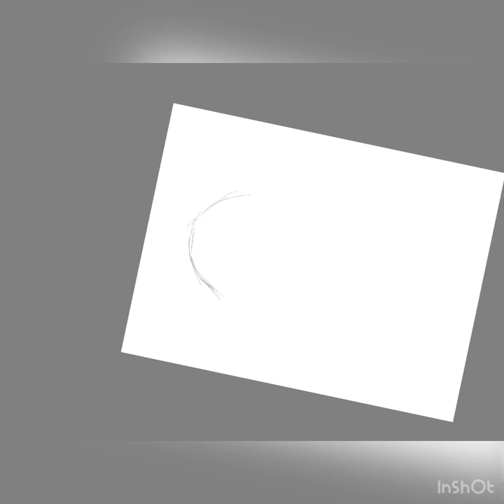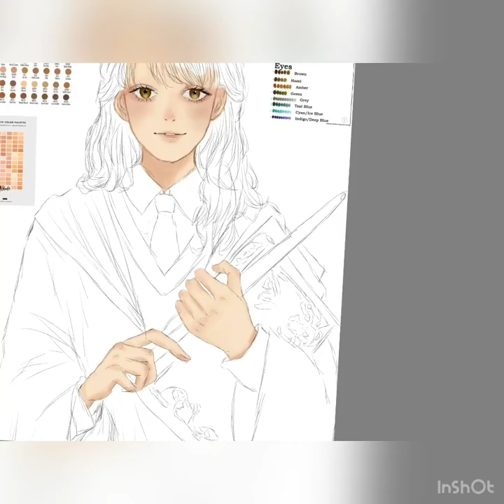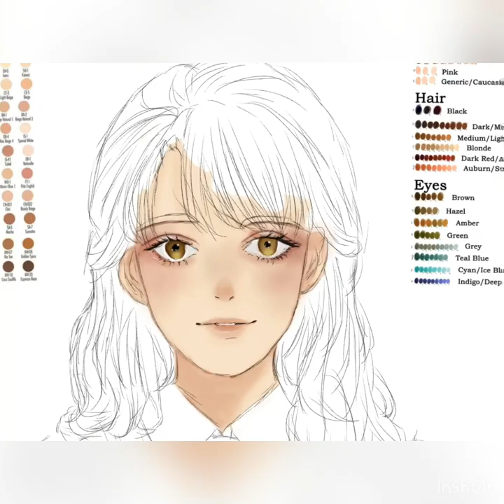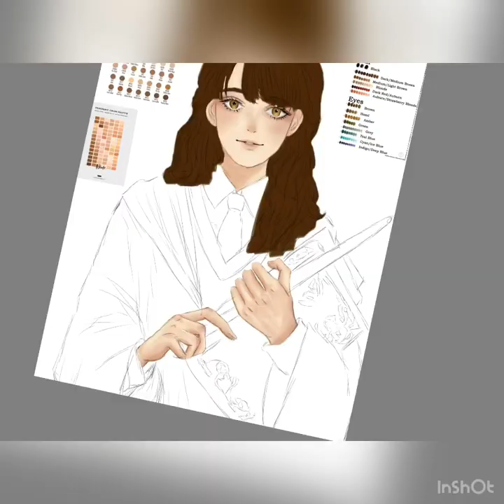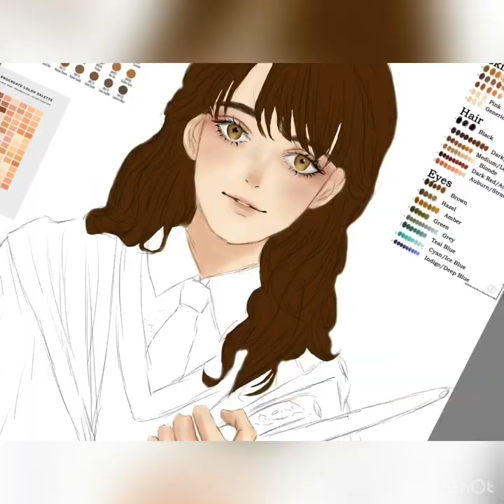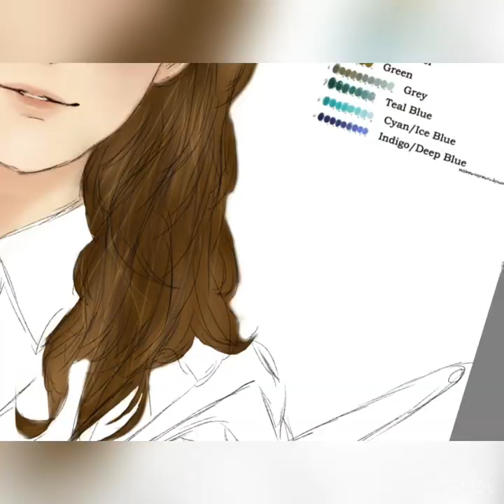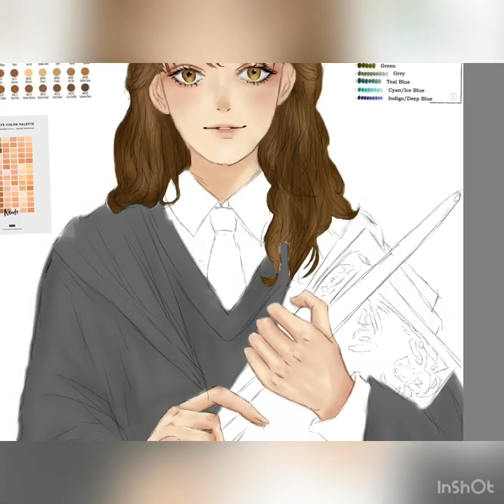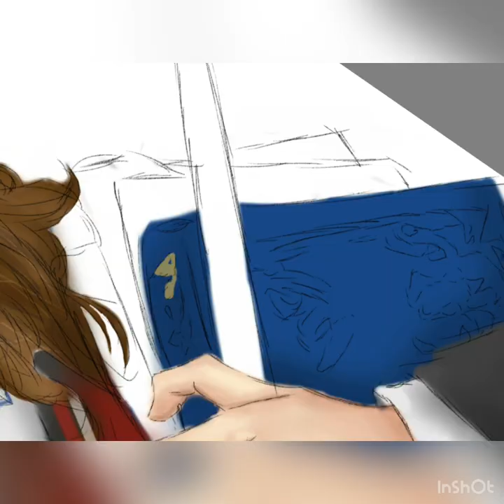🌸🌿🧸 الاول لرسم شخصية من فيلم هاري بوتر day 1 of drawing Harry Potter movie 🍿